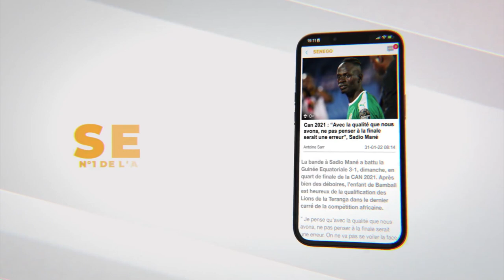Zappée dans Efor, Rema Diop minimise : "Je n'étais pas au courant mais..."